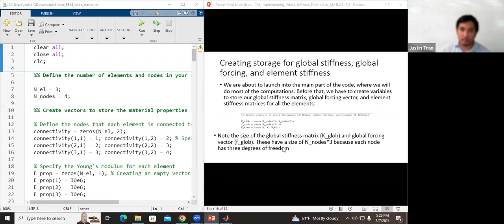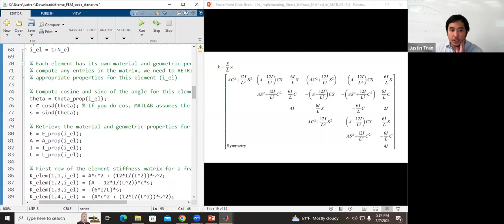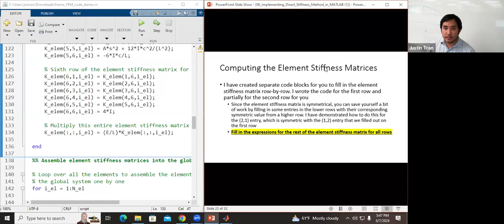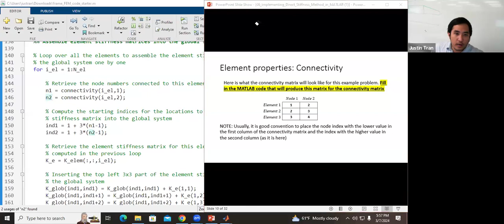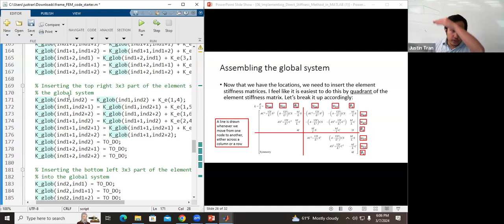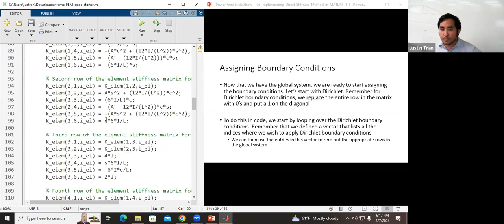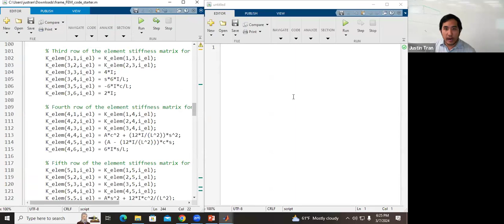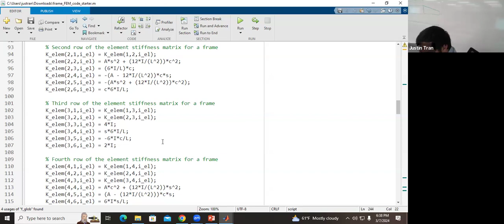EGME 541 SPRING 2024 Week 7 Lecture 2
California State University, Fullerton. Spring 2024 semester. EGME 541: Finite Element Method for Mechanical Engineers.

Week 7 - Lecture 2: Implementing the Direct Stiffness Method in MATLAB pt. 2